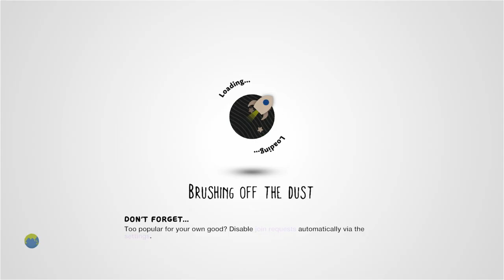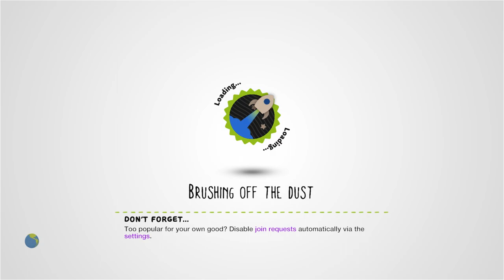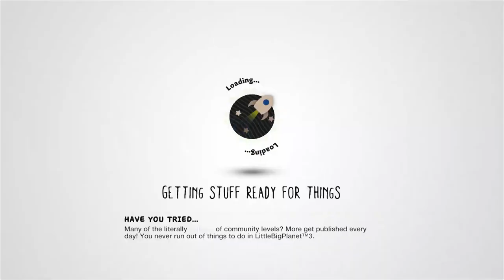STAR WARS: Escape From the Death Star: err...Etc! (S.E.) by julesyjules - LBP2 [Incomplete]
Description: Rescue the Princess - you're her only hope! LONG 3 level story platformer for 1 player...Thx to Jaeyden & Centurion24 for additional costume help. R2 (obviously!) to skip most cutscenes...MED-HARD
Mm Pick/Team Pick: Yes
Copyable: No

First Published: 29 Sept 2011
Last Updated: 15 Apr 2013

Chapters: N/A
Notes: